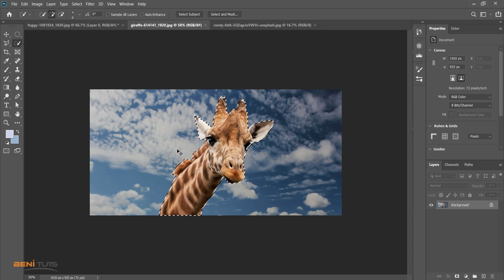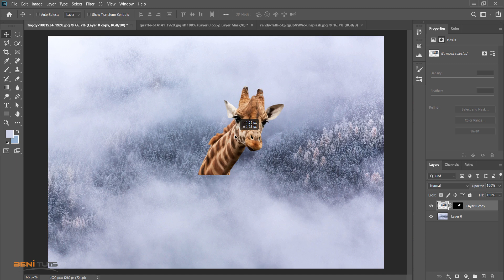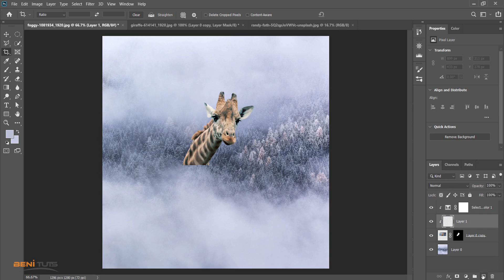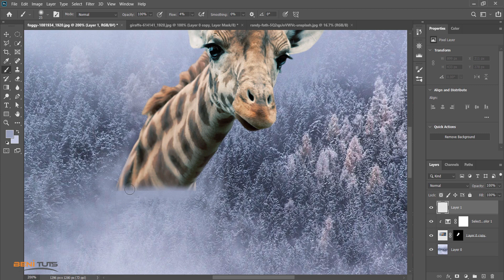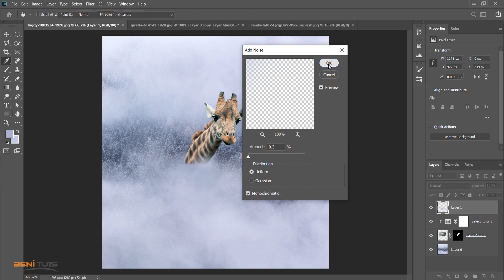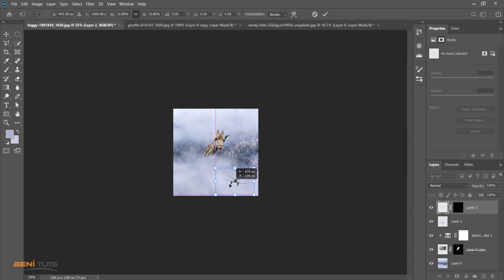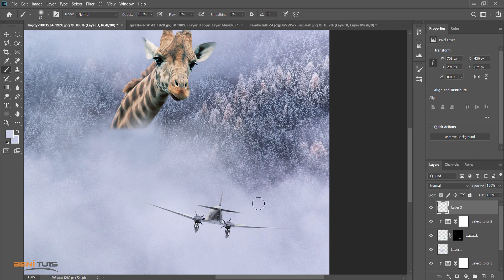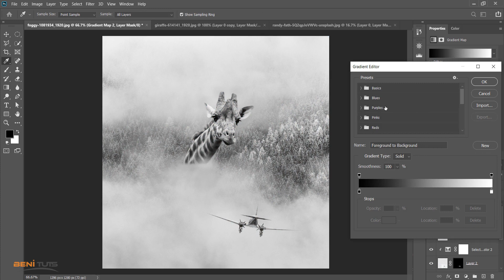Photoshop Manipulation Tutorial | Giraffe in Mist Fantasy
Photoshop Manipulation Tutorial Step By Step. In this video tutorial learn how to use mask & adjustment layers to combine multiple images to achieve this Beautiful Giraffe in mist Fantasy Fantasy.